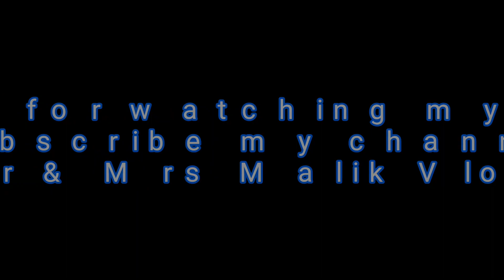prachin hanuman mandir | desi vlog | vlog 26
Mr & Mrs Malik Vlogs | Ritika Sandeep Malik

prachin hanuman mandir in india
prachin hanuman mandir c.p timings
हनुमान मंदिर दिल्ली
प्रसिद्ध हनुमान मंदिर
hanuman mandir near me
hanuman temple design
hanuman temple in india

vegetable poems for kindergarten
vegetable vegetable rhymes lyrics
fruits and vegetables rhymes lyrics
vegetables rhymes in hindi lyrics
nursery rhymes fruits vegetables
short poems on vegetables